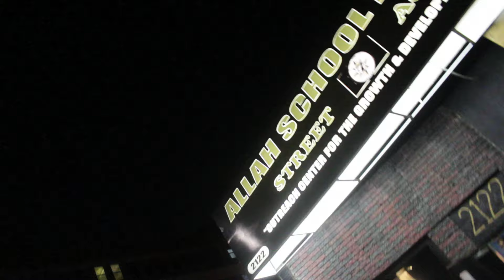Darkim B Allah Christ "Learning and Teaching Mathematics"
Darkim B Allah Christ Builds on how he came into the knowledge of self, and his history with the Ansar community.